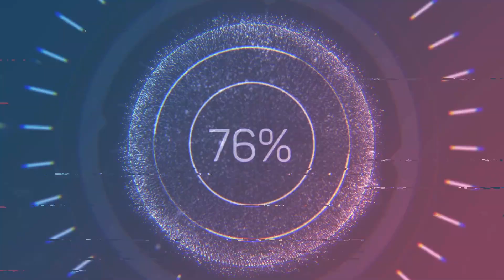[The Elder Scrolls: Skyrim] The Dragonborn goes to High Hrothgar